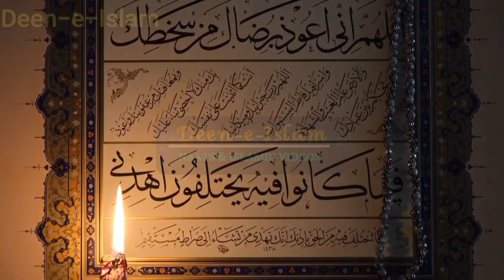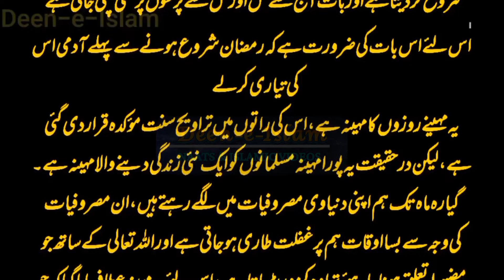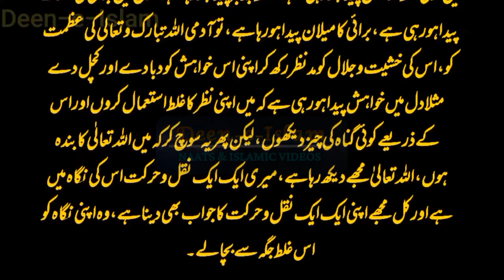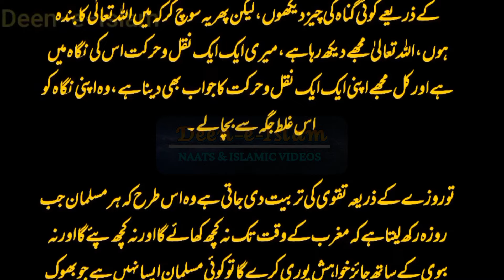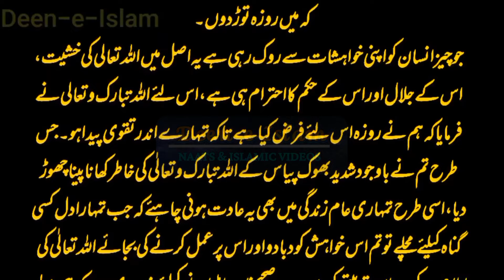Roza Kiun Zaruri Hai | Ramzan Ul Mubarak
ramadan
ramzan
islam
ramzan naat
ramzan kalam
ramzan 2024
naat
naat sharif
muslim
ramadan moon
ramzan kalam 2024
new naat
ramadan song
ramadan moon sighting in saudi arabia
ramadan moon sighting
ramzan special
samaa news
pakistani news
breaking news
new ramzan naat 2024
latest news
samaa tv
naats
ramzan mubarak
pakistan
food
roza
ustadh
quran
news
mosque
masjid
ramadan 2023
ramadan 2024
mufti menk
dua
tasawwuf
islamic lecture
short clips
naqshbandi
shaykh zulfiqar ahmad
khandan e naqsband
mahad ul faqeer al islami
ahsanululoom
khatm e bukhari shareef emahad peer zulfiqar ahmad 20 march 2019
khatm e bukhari shareef
ramzan ki fazilat
mahad ul faqeer
peer zulfiqar ahmad naqshbandi bayan
mehrban
mehrban ali
chand
moon
wazifa
hazrat ji peer sahab
peerzulfiqarnaqshbandi
emahadofficial
ramzan rashan program 2024
2024
king of naqsband
ramadan kareem latest islamic music video
shorts
🔴 live | ramazan ka samaa | sahil adeem | iftar transmission 2024 | day 2 | samaa tv
11th hour
loud n clear
dr israr
raja zia ul haq
pyar
drama
places
kids
best
vlog
engineer
place
favourite
most
travel
society
recipe
tutorial
reminder
lecture
emotional
deen
molana
home
youth club
youthclub
tuaha ibn jalil emotional lecture
tuaha jalil
tuaha ibn jalil
ali hammuda
nouman ali khan
omar suleiman
youtube shorts tutorial
islam box
ramzan mein yeh khana chhod do | mufti tariq masood
cooking with benazeer
cooking with benjir
cooking with benzir
cooking with benzene
ramdaan
one pot butter chicken sliders recipe
chicken sandwich
chicken sliders recipe
cooking with benzier
mubarak ho ramzan aaya
mubarak ho
ramzan aya hai
ramadan nasheed
ramzan nasheed
naat & kalam
2024 special
2024 special ramada
ramadan nashee
special ramadan
ramzan aaya by ramzan kids
ramzan kids
ramzan aaya
new naats
new naat 2019
naat 2019
islamic naat
hi-tech music
hi-tech
hitechislamic?
hi-tech islamic
dahi jamane ka asan tarika
how to make yogurt at home
how to make yogurt
dahi jamana ka tarika in urdu
dahi kaise banate ha
dahi recipe in urdu hindi
dahi jamane ka tarika battle
dahi recipe
dahi kese banate hai
dahi banane ka tarika
dahi jamane ka tarika
miftaah institute live
miftaah institute
shaykh sulaiman moola
mufti aasim rashid
shaykh abdullah waheed
mufti abdul rahman waheed
mufti abdul wahab waheed
jannah institute
dr haifaa younis
owais rabbani
owais rabbani gtv
goal for ramadan
surah ar rahman
surah rahman ramadan
surah rehman
surah rahman full
surat rahman
unbelievable voice
سحيم سورة الرحمن أجمل تلاوه رائعه جدا وهادئه تريح القلب وتنسيك هموم الحياه
سورة الرحمن
مفتي منك
إسماعيل بن موسى منك
إسماعيل منك
mufti menk ramadan series
ramazan
ramadan kareem
ramadan mubarik